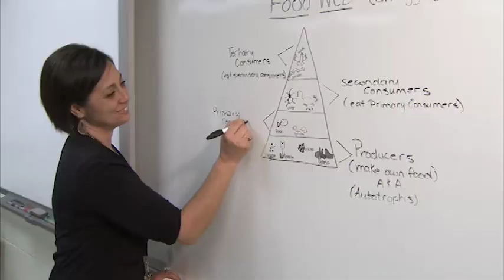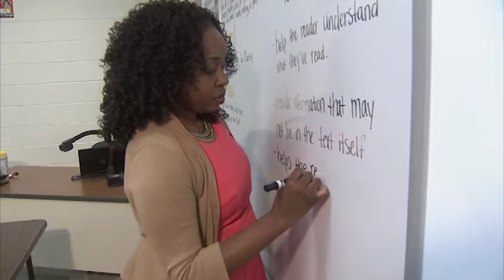HGTC Teacher Education Program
Teachers are in high demand in South Carolina, and qualifying teachers can have their student loans forgiven through the South Carolina Teachers Loan Program. After two years at HGTC, education transfer students can transfer to a senior institution. Click below to begin your journey of becoming a teacher!